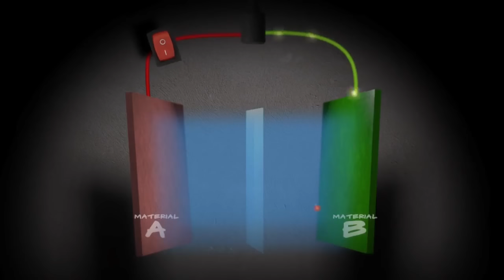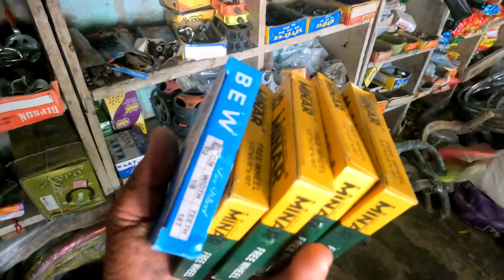गुरुत्वाकर्षण Battery ! यह कभी खराब नहीं होता Gravity battery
In this video we have made gravity battery. This is a special type of battery which do not need any chemical to charge. It is a type of physical battery.
The challenging part of this battery it needs a very unique Mechanism that allow load to fall very slowly and at the other end gear should rotate fast so that it could generate electricity. This time I Tried to make a mechanism that will do so. You can see the results in video.